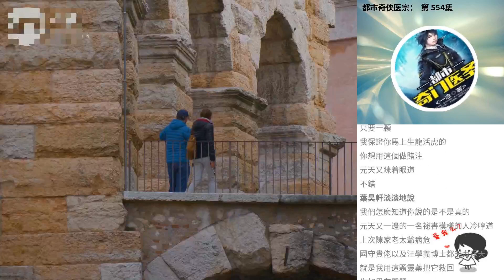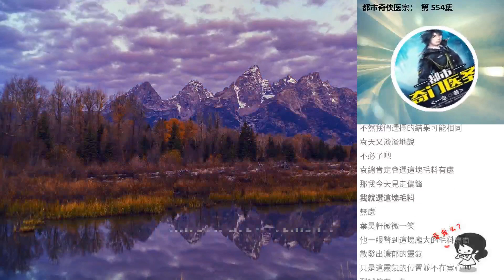都市奇俠醫宗： 第 554集